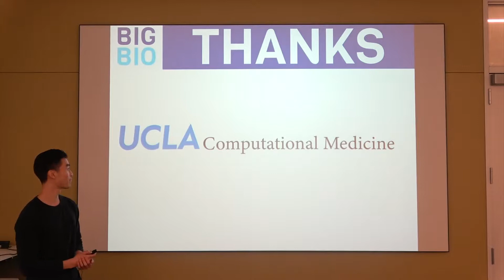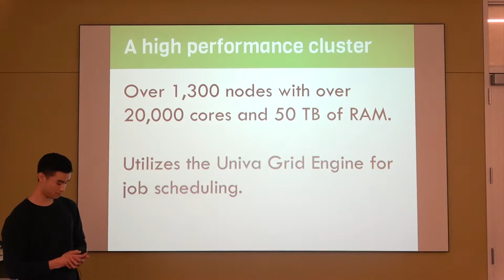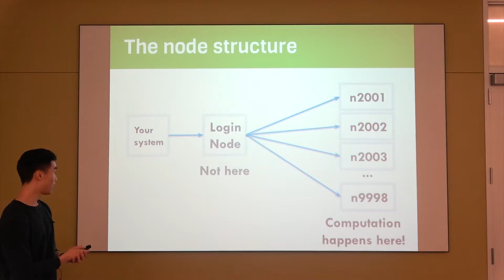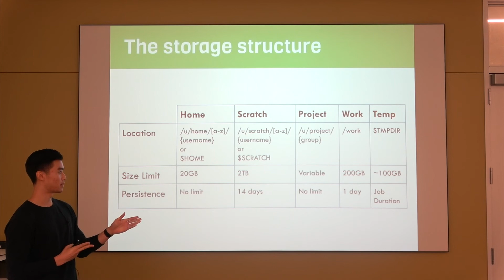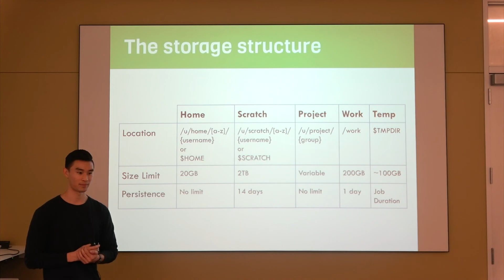Hoffman2 Structure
This video is a small part of a larger course, go to big-bio.org to see the full course.